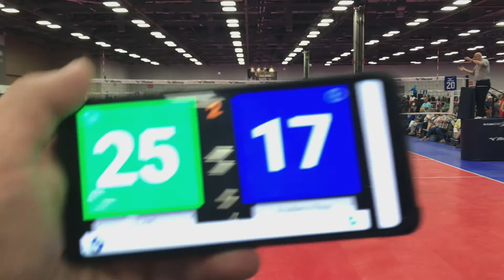Academy 18 Elite Rage vs KOVA 18 KOA JVA Summerfest Game 2 01-Jun-2019